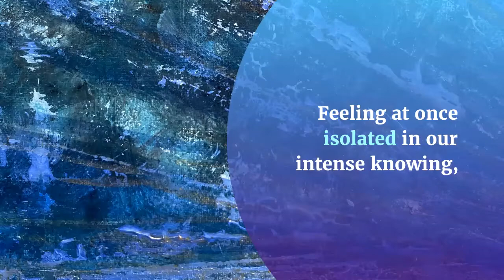Defining Moment Trailer: Original art by ZKM Foster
You can purchase this original artwork at zoekmfoster.com

This piece reflects the way it feels as we enter a sudden dawning of realisation.

Into our generalised chaos of colour and fury, an electric truth crackles and sparks from our innermost self, and begins to bloom out into our energy field.

As the feeling intensifies, we feel held, as in a radiant, charged bubble. Feeling at once isolated in our intense knowing, and connected to the luminous wisdom of the universe beyond.

Triptych: 30 x 75” when hung
Acrylic and mixed media on canvas.